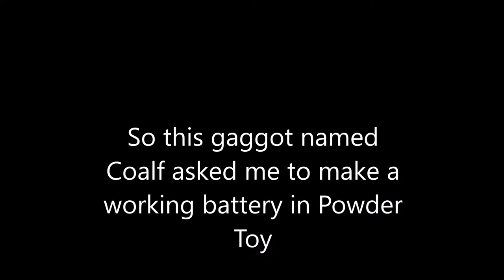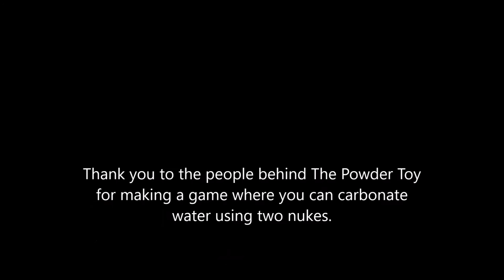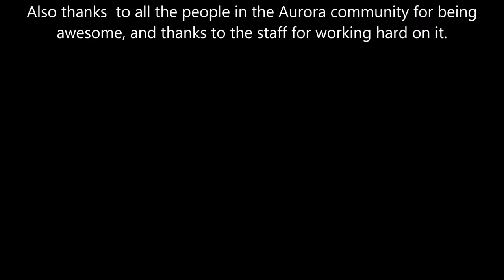Powder Toy functioning battery and nipple clamps.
The game isn't mine either.